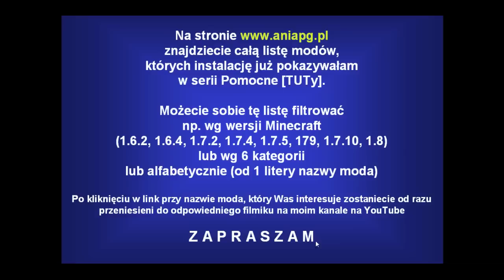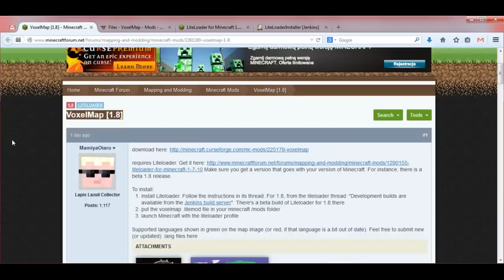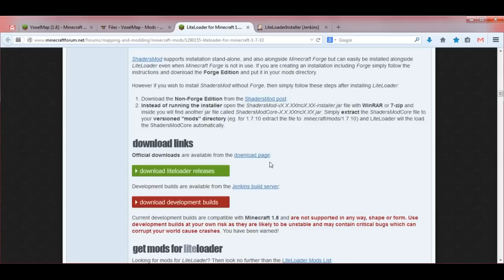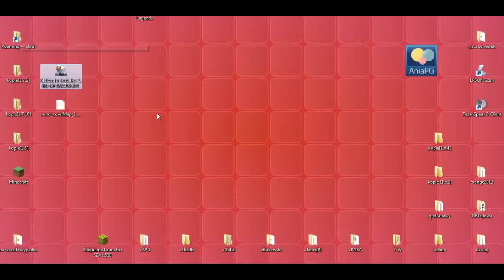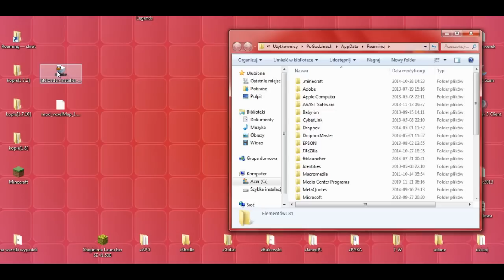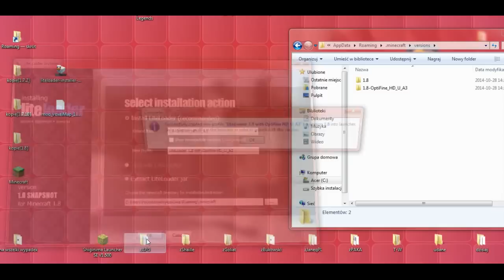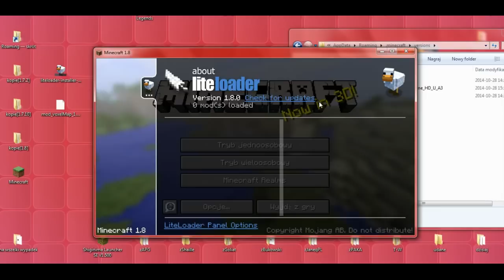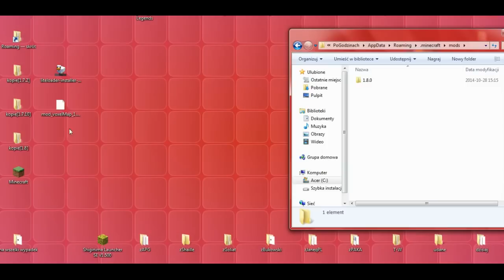VoxelMap 1.8 (Zan's Minimap) - Jak zainstalować mody - PL Instalacja moda do Minecraft 1.8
[VOXEL MAP 1.8 (Zan's Minimap)]
Poradnik na wersję Minecraft: TYLKO Premium

W 540 odcinku z cyklu Pomocne [TUTy] zainstalujemy moda: [1.8] VoxelMap - by MamiyaOtaru

UWAGA!!!
Do zainstalowania tego moda oprócz pliku z modem potrzebny jest także Launcher Minecraft oraz LiteLoader

Muzyka:
"The Telltale Hero" by Briareus

Pomocne linki:
* VoxelMap - by MamiyaOtaru

W komentarzach piszcie jakie jeszcze chcielibyście tutoriale.